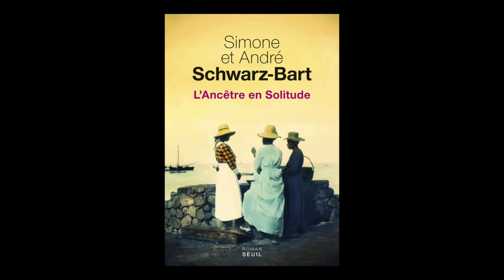Simone Schwarz-Bart - L'ancêtre en solitude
A l'occasion du Festival Etonnants Voyageurs à Saint Malo, rencontre avec  Simone Schwarz-Bart autour de son ouvrage "L'ancêtre en solitude" aux éditions du Seuil.